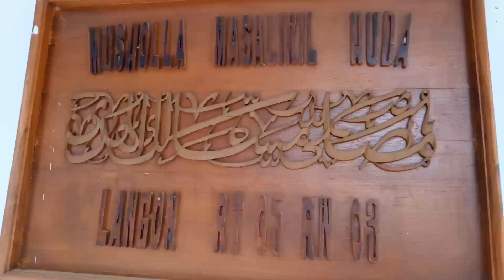KENANGAN DI JEPARA 2017. 26/juni/2017 KMPUNG PAKLE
mari kita kenalkan kmbali lagu musik 90an kepada generasi muda ..agar mereka tau bahwa musik 80,90 dan 2000an awal adalah era terbaik smpai saat ini

gong2000 ,shifter,peterpan.padi.
coklat,cafeine,ari lasso,
baron,judika,kapten,Bip ,flower ,dygta, pilot band, bunga band,yovie and nuno
dan lain2

 hidup lagu 90an indonesia never dies

tks to rekan2
cbr club indonesia  bekasi om cendi
cbr rider jakarta om sindu
cbr rider bekasi om adnan
TAC tangerang om Hendy tea
CBU om dedi
CBr in facebook
cND
dll

tks
NORTH CBR CLUB
JAKARTA UTARA
TG.PRIOK